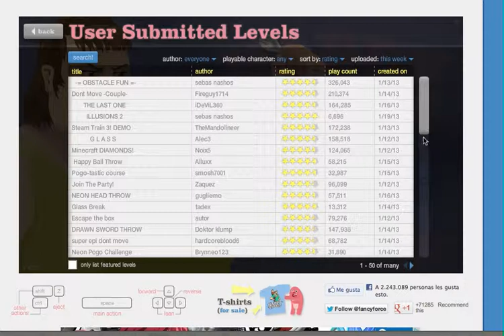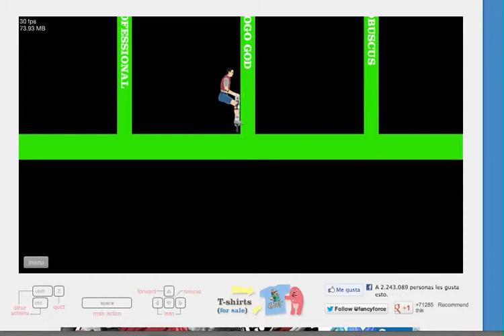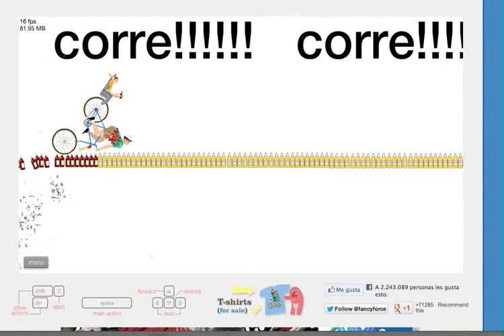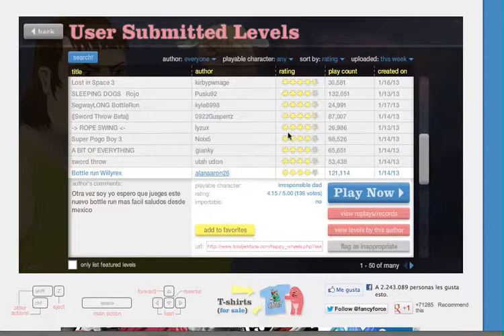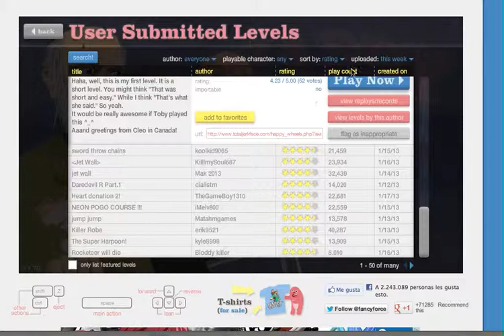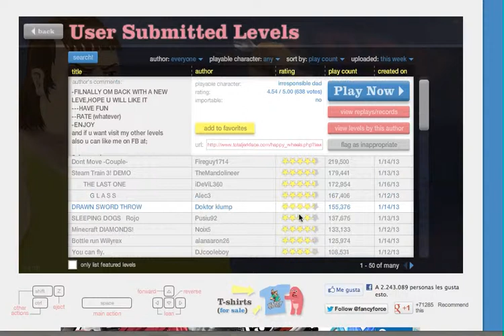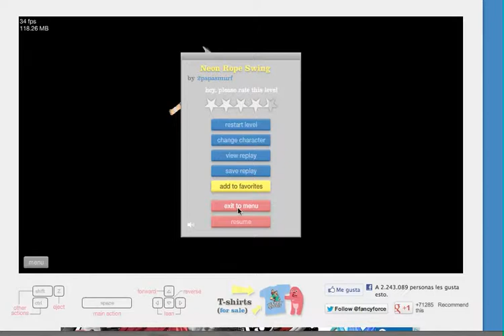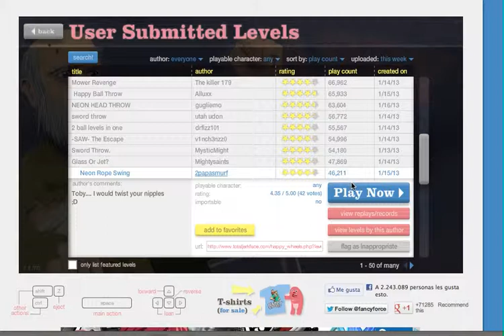happy wheels!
haciendo el mongolo en happy wheels